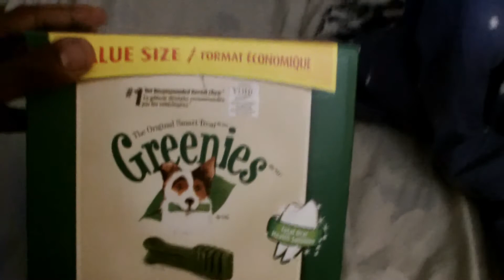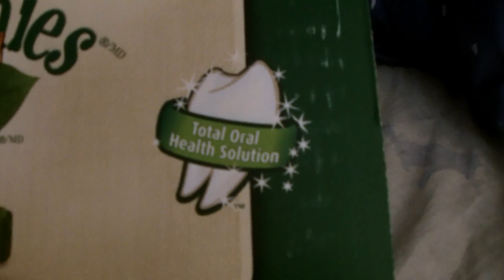Happy 8Th Brithday Charlie